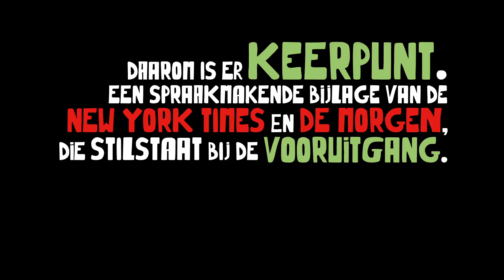De Morgen - Keerpunt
Hoe zal onze wereld er over enkele jaren uitzien? Verlamt de vluchtelingencrisis Europa ook in 2016? Verglijdt de strijd tegen IS naar een vuile oorlog op grote schaal?

In KEERPUNT, een spraakmakende reeks van The New York Times en De Morgen, staan we op zaterdag 2 januari letterlijk stil bij de vooruitgang zelf en de veranderingen die op ons afkomen.
Met bijdrages van nationale én internationale prominenten, onder andere Karel De Gucht, Google-topman Eric Schmidt, Michael van Peel en eurocommissaris Margrethe Vestager.